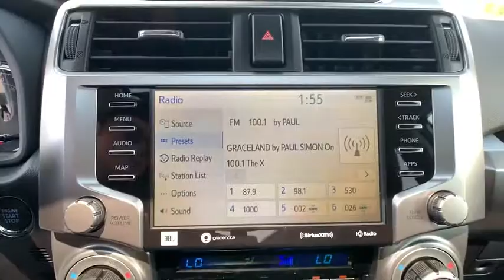2020 Toyota 4Runner Carson City, Reno, Northern Nevada, Dayton, Lake Tahoe, NV 63849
Blizzard Pearl New 2020 Toyota 4Runner available in Carson City, Nevada at Carson City Toyota. Servicing the Reno, Northern Nevada,  Dayton, Lake Tahoe, NV area.

Take a moment to check out the 2020 Toyota 4Runner.  Get excited about getting dirty when you head for off-road adventure in this rugged 4-Runner. Its 4-wheel-drive capability blends smoothly with its conveniences and safety features to keep you confident and relaxed on any terrain. The following are some of this vehicles highlighted options: Adaptive Cruise Control, Tire Pressure Monitoring System, Stability Control, Traction Control, Tire Pressure Monitoring System, Daytime Running Lights, Trip Computer, Rear seat folding (split), Rear spoiler (roofline), Rear shock type (gas), Rear seatbelts (3-point), Rear seat type (40-20-40 split bench), Rear seat manual adjustments (reclining), Rear headrests (adjustable), Rear seat folding (flat), Rear privacy glass, Rear headrests (foldable), Rear spring type (coil), Rear headrests (3), Rear door type (liftgate). Rugged on the outside, refined on the inside. That's the 4Runner. We'll make it easy and comfortable for you to take this authentic SUV our for a test drive. Outstanding customer service is our specialty.
2-stage unlocking doors,4WD type (full time),ABS (4-wheel),Active head restraints (dual front),Adaptive cruise control,Air filtration,Airbag deactivation (occupant sensing passenger),Antenna type (diversity),Antenna type (mast),Anti-theft system (alarm with remote),Anti-theft system (engine immobilizer),Armrests (rear center with cupholders),Armrests (rear folding),Assist handle (front),Assist handle (rear),Automatic emergency braking (front pedestrian),Automatic emergency braking (front),Autonomous braking,Auxiliary audio input (Bluetooth),Auxiliary audio input (USB),Auxiliary audio input (iPod/iPhone),Auxiliary audio input (jack),Axle ratio (3.73),Battery (maintenance-free),Battery saver,Body side reinforcements (side impact door beams),Braking assist,Camera system (rearview),Cargo area light,Center console (front console with armrest and storage),Center console trim (simulated alloy),Center differential (mechanical),Child safety door locks,Child seat anchors (LATCH system),Clock,Compass,Connected in-car apps (Amazon Alexa),Connected in-car apps (Yelp),Connected in-car apps (sports),Connected in-car apps (stocks),Connected in-car apps (weather),Courtesy lights (door),Crumple zones (front),Crumple zones (rear),Cupholders (front),Cupholders (rear),Dash trim (simulated wood),Daytime running lights,Digital Sound Processing,Digital odometer,Door handle color (chrome),Door trim (leatherette),Driver assistance app (roadside assistance),Driver information system,Driver seat (heated),Driver seat (ventilated),Driver seat power adjustments (8),Driver seat power adjustments (height),Driver seat power adjustments (lumbar),Driver seat power adjustments (reclining),Electroluminescent instrumentation,Electronic brakeforce distribution,Electronic messaging assistance (voice operated),Electronic messaging assistance (with read function),Emergency locking retractors (front),Emergency locking retractors (rear),Energy absorbing steering column,Exhaust tip color (stainless-steel),External temperature display,Fender lip moldings (body-color),Floor material (carpet),Front air conditioning (automatic climate control),Front air conditioning zones (dual),Front airbags (dual),Front brake diameter (13.3),Front brake type (ventilated disc),Front bumper color (body-color),Front fog lights,Front headrests (2),Front headrests (adjustable),Front seat type (bucket),Front seatbelts (3-point),Front shock type (gas),Front spring type (coil),Front stabilizer bar (diameter 31 mm),Front struts,Front suspension classification (independent),Front suspension type (double wishbone),Front wipers (variable intermittent),Fuel economy display (MPG),Fuel economy display (range),Gauge (tachometer),Grille color (black with chrome accents),Headlights (auto delay off),Headlights (auto high beam dimmer),Headlights (auto on/off),Headlights (halogen),Heated windshield wiper rests,Hill descent control,Hill holder control,Impact sensor (alert system),Impact sensor (fuel cut-off),In-Dash CD (MP3 Playback),In-Dash CD (single disc),Infotainment (Android Auto ready),Infotainment (Apple CarPlay ready),Infotainment screen size (8 in.),Interior accents (woodgrain),Internet radio app (Slacker),Internet radio app (iHeartRadio),Knee airbags (dual front),Lane deviation sensors,Liftgate window (power retracting),Limited slip differential (center),Locking differential (center),Memorized settings (2 driver),Memorized se